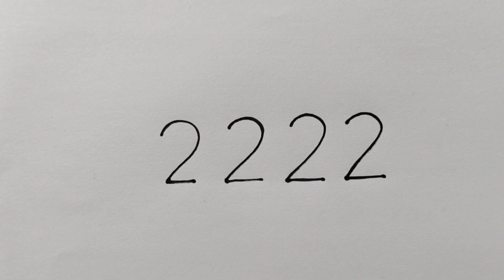Draw Peacock With 2222 Number | Peacock Drawing Tutorial